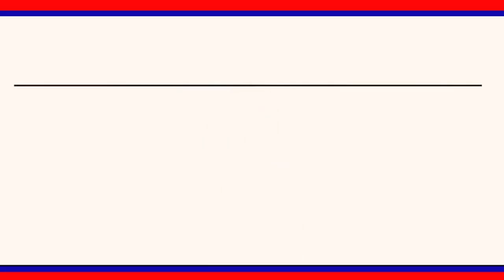నిరుపేద వికలాంగ గాయకుడికి అండగా నిలిచిన డీసీసీబీ చైర్మన్ పోచారం భాస్కర్ రెడ్డి|| LRT NEWS